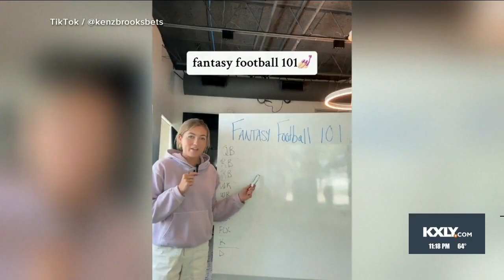Fantasy football popularity booming